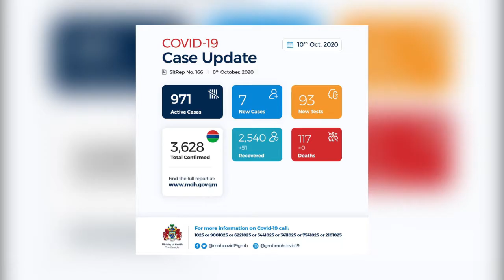WollofNews The Gambia has registered a minor increase in the number of confirmed Covid-19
The Gambia has registered a minor increase in the number of confirmed Covid-19 cases, deaths and recoveries as per the 166th situation report on Covid-19 by the Ministry of Health since confirmation of the first coronavirus case on March 17th, 2020.